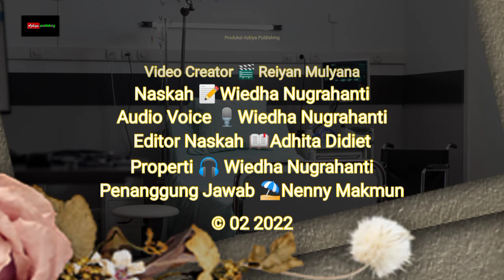SIAPA DIA? || Pentigraf Wiedha Nugrahanti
Siapakah orang yang terlihat serem, horor atau mencurigakan?